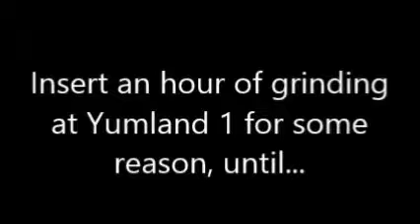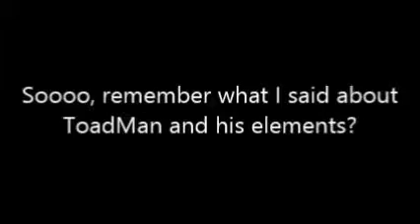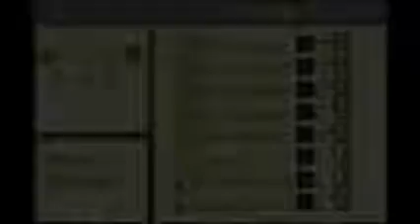Let's Play Mega Man Battle Network 2 - Part 14: Trouble Abroad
Being afraid of heights is the least of my worries. :/